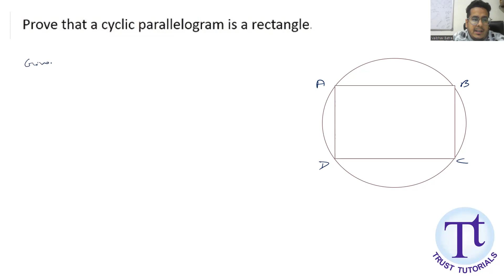PROVE cyclic parallelogram is REACTANGLE / CLASS 9TH / CIRCLE